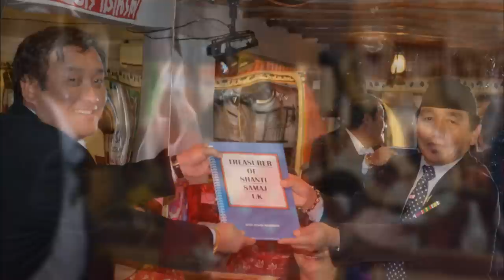Shanti Samaj UK 2012 Bhetghat Photo Slideshow